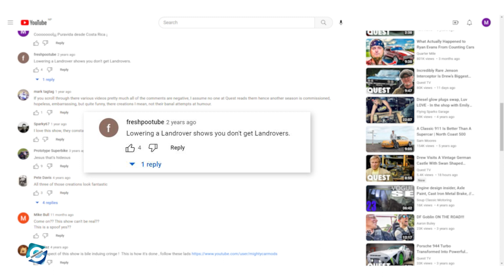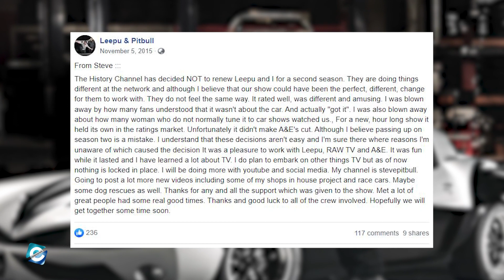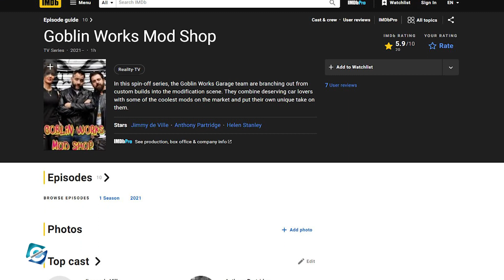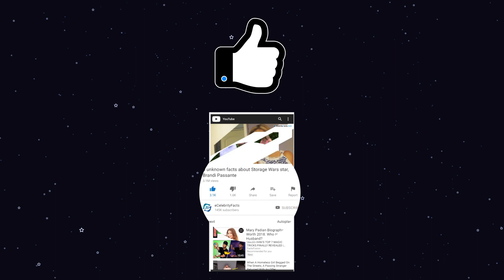What happened to Goblin Works Garage? Is Goblin Works Garage still in business?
Goblin Works Garage is a reality TV show based on auto renovation & customization. The show features a team of auto enthusiasts, Jimmy de Ville, Helen Stanley, and Anthony Partridge. The trio works in the auto mod shop, Goblin Works Garage. Besides doing car customization, they also build custom motorcycles as Ant Partridge specializes in bike customization.

Talking about the show, Goblin Works Garage aired in 2018 & continued for three seasons. The last episode of the show aired back in September 2021. This has led the fans to wonder about the reasons for the show's cancellation. In this video, you will get to know what happened to Goblin Works Garage & if Goblin Works Garage is still in business.

00:00 What happened to Goblin Works Garage? Is Goblin Works Garage still in business?
00:15 About Goblin Works Garage
01:05 Based on Previous business
01:30 Is Goblin Works Garage Canceled?
03:05 What are they doing now?

Audio Credit:

Track: As You Were
Artist: TrackTribe

Track: Go Down Swinging (Instrumental)
Artist: NEFFEX

Track: Here it Comes
Artist: TrackTribe